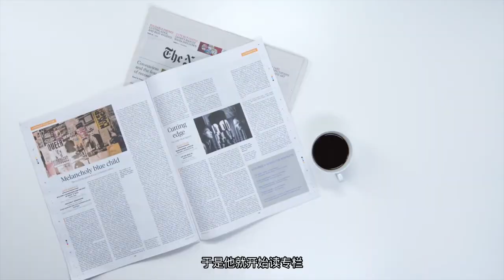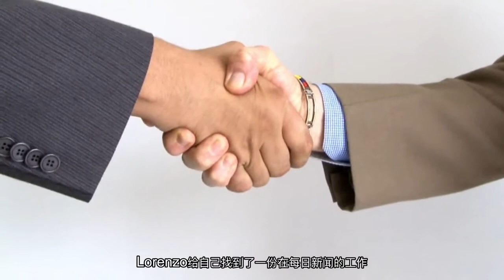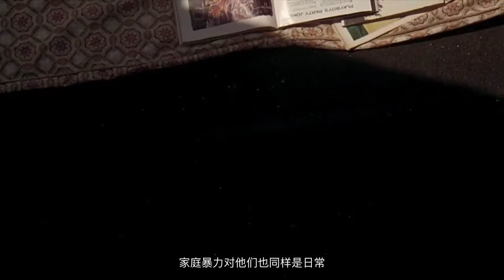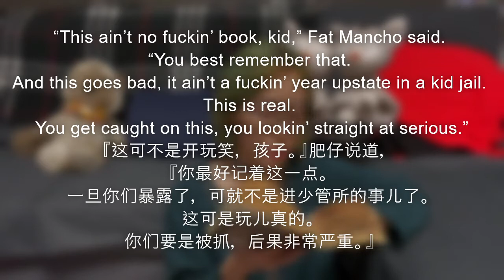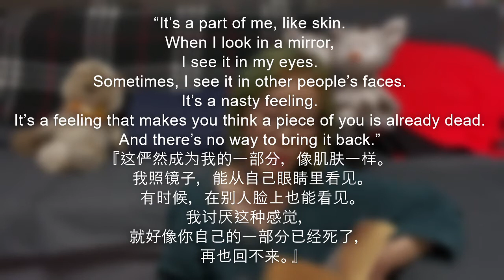正義不應該只照耀在目所能及的地方【讀書06】《沉睡者》